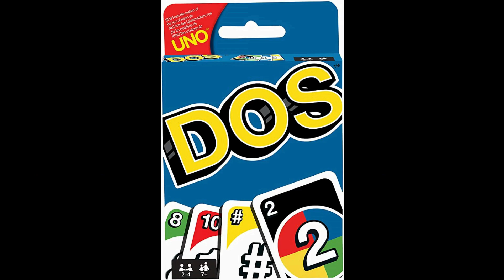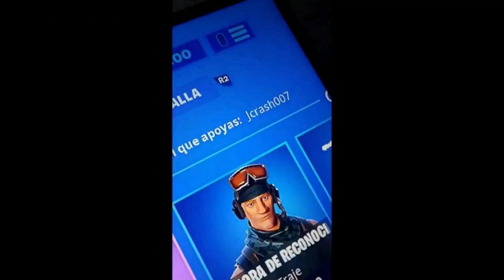Cataplasma Dame Cosas 🥰Void Bastards CON SUBS